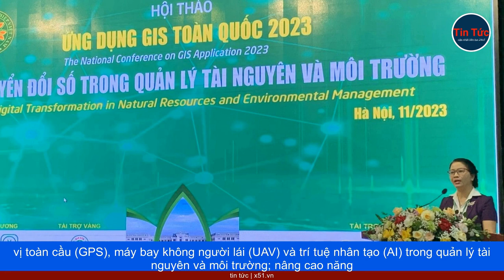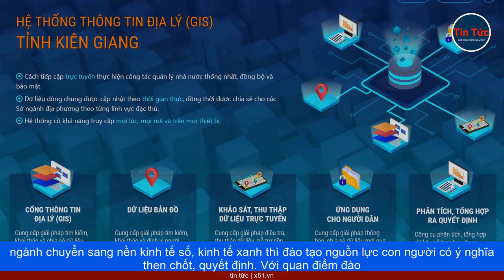NÂNG CAO NĂNG LỰC ỨNG DỤNG CÔNG NGHỆ ĐỊA LÝ VÀ TRÍ TUỆ NHÂN TẠO TRONG QUẢN LÝ TÀI NGUYÊN VÀ MÔI TRƯỜ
Hội thảo với mục đích, trao đổi những kết quả nghiên cứu ứng dụng hệ thống thông tin địa lý (GIS), viễn thám (RS), hệ thống định vị toàn cầu (GPS), máy bay không người lái (UAV) và trí tuệ nhân tạo (AI) trong quản lý tài nguyên và môi trường; nâng cao năng lực ứng dụng các công nghệ này trong quản lý nhà nước, giảng dạy, nghiên cứu khoa học trong bối cảnh Chính phủ thúc đẩy chuyển đổi số, kinh tế số. Phát biểu khai mạc hội thảo, GS, TS Nguyễn Thị Lan, Giám đốc Học viện Nông nghiệp Việt Nam cho biết, Nghị quyết số 18-NQ/TW đã nhấn mạnh: Cần đẩy mạnh chuyển đổi số trong lĩnh vực quản lý và sử dụng đất, làm cơ sở để cải cách hành chính và nâng cao năng lực quản lý nhà nước về đất đai. Trong giai đoạn hiện nay, sự phát triển của hệ thống thông tin địa lý (GIS), công nghệ viễn thám (RS) và hệ thống định vị toàn cầu (GPS) đã mở ra nhiều hướng ứng dụng trong nhiều ngành khoa học và công tác quản lý, đặc biệt đối với lĩnh vực tài nguyên và môi trường. Việc sử dụng công nghệ tích hợp dữ liệu hệ thống thông tin địa lý, viễn thám, hệ thống định vị toàn cầu cho phép tạo nên một giải pháp cập nhật, xây dựng dữ liệu, phân tích biến động hiệu quả và hỗ trợ ra quyết định nhanh, trên phạm vi rộng với giá thành rẻ nhất so với biện pháp truyền thống trong lĩnh vực quản lý đất đai, tài nguyên môi trường. GS, TS Nguyễn Thị Lan cũng cho biết, để thích ứng nhanh, kịp thời và hiệu quả với trong bối cảnh đất nước, các bộ ngành chuyển sang nền kinh tế số, kinh tế xanh thì đào tạo nguồn lực con người có ý nghĩa then chốt, quyết định. Với quan điểm đào tạo nguồn lực chất lượng cao theo hướng phát triển bền vững, kinh tế số, kinh tế xanh, Học viện luôn sẵn sàng đồng hành cùng với các trường đại học, viện nghiên cứu cùng Bộ Tài nguyên và Môi trường, địa phương, doanh nghiệp trong công tác quy hoạch, đào tạo nguồn nhân lực, tổ chức triển khai các hoạt động cùng doanh nghiệp, các địa phương; đặc biệt là trong lĩnh vực Hệ thống thông tin địa lý (GIS), viễn thám (RS), hệ thống định vị toàn cầu (GPS), máy bay không người lái (UAV) và trí tuệ nhân tạo (AI).